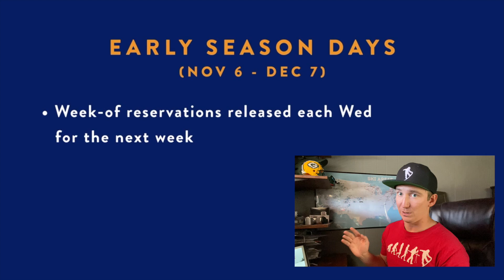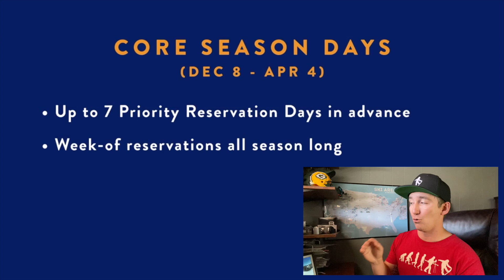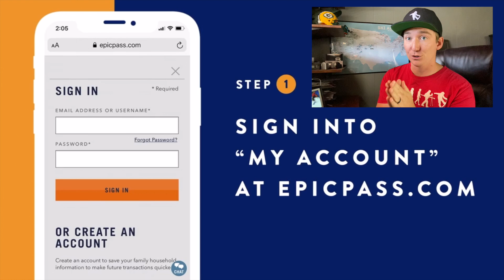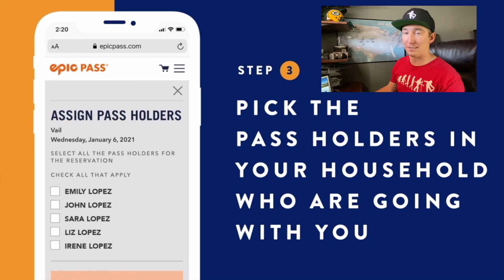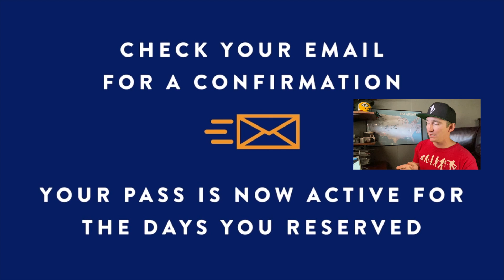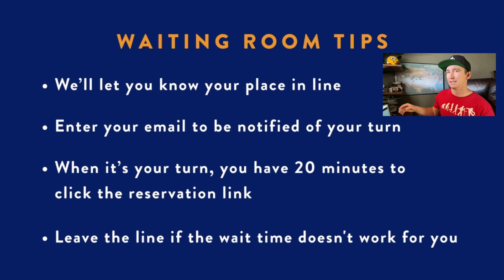How To Make Epic Pass Reservation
Here is all the current information on how to make a reservation for your Epic Pass.

Join us every Wednesday from 6:00pm- 9:00pm MT time LIVE on Twitch!

Mail Time:
Johnathan Buckhouse,

Social media!